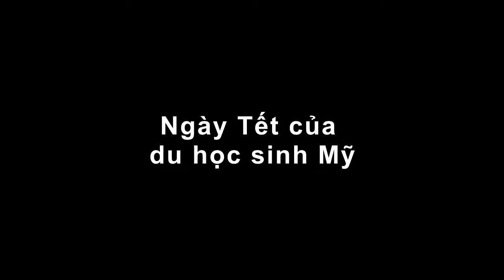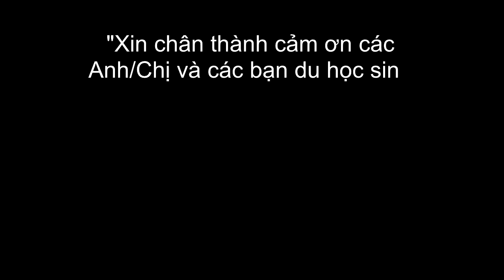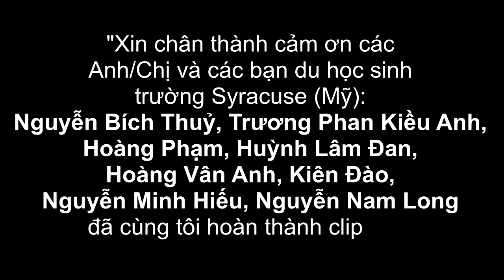Du học sinh Mỹ đón Tết